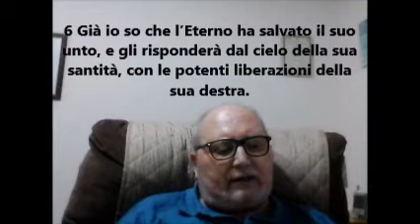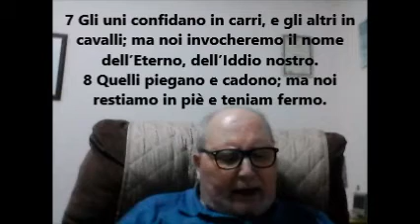Salmo 20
MEDITAZIONI SUI SALMI DELLA BIBBIA
di Francesco Vitrano